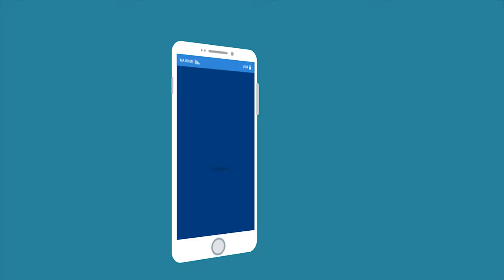GopEvent - Registra y conoce la hora exacta de llegada o salida de un usuario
Es una solución  innovadora y eficiente que permite marcar asistencia o registro  desde la web o con un smartphone, usando identificador único de dispositivo y verificación por correo electrónico.